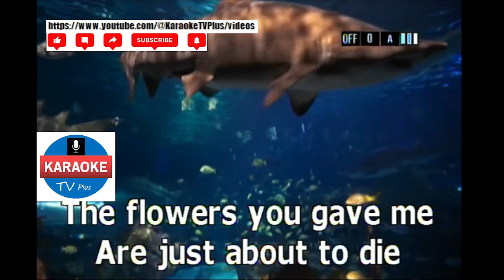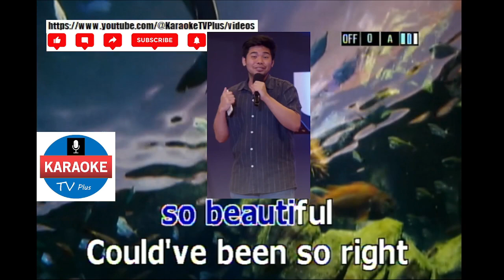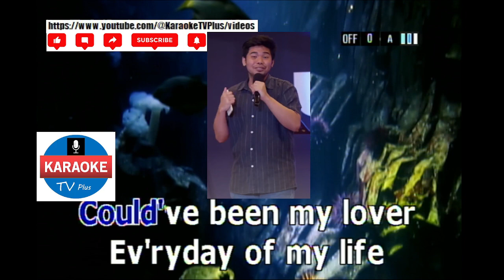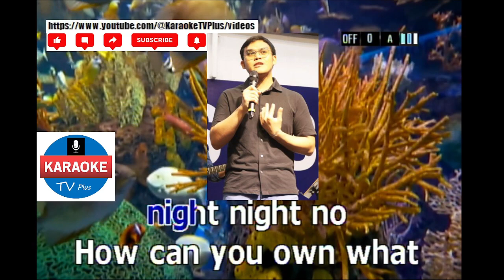COULD'VE BEEN - TIFFANY (KARAOKE)